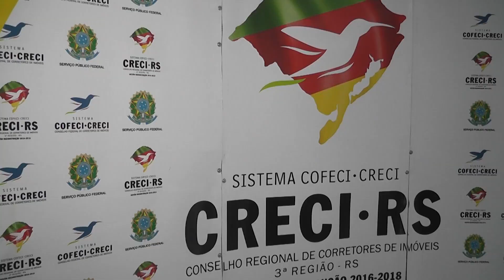30.05 - ENTREVISTA ANA KUHIS E SÔNIA VELOSO - CRECI RS PROMOVE CICLO DE PALESTRAS PARA CORRETORAS